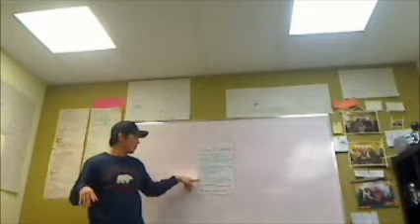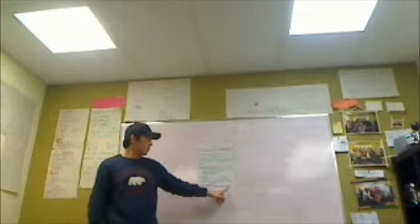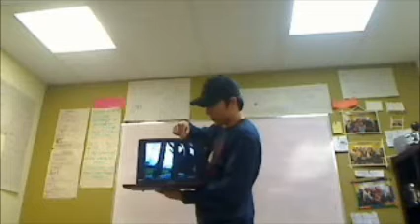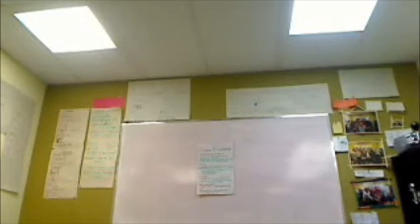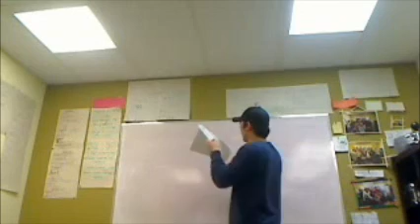Seung Beom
Unit 9